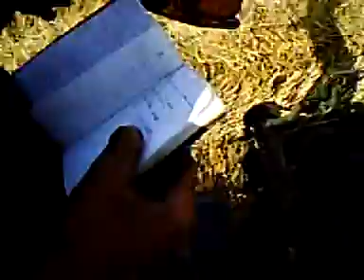isirganli köyü Bugday Bicilirken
isirganli köyü Bugday Bicimi
isirgan isirganli koyu ceyhan adana
karcilar  Fvzi Farsak Tarla sindan bugday bicimi karcilar soysayli yarimca avcilar sagkaya gümürdülü kivrikli isirganli ceyhan